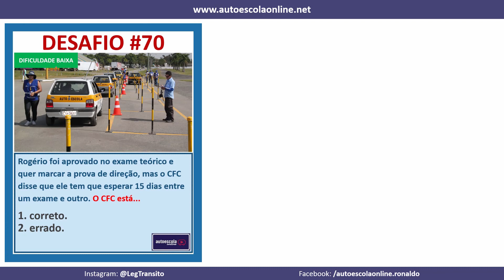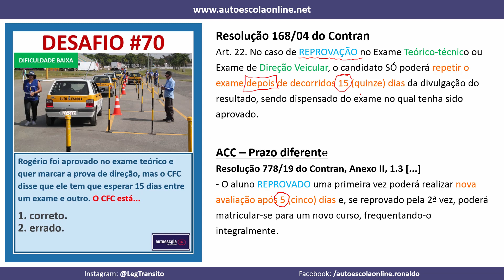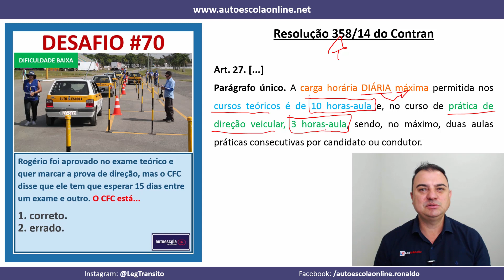Entre prova TEÓRICA e exame de DIREÇÃO não precisa aguardar 15 dias?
DVDs DIREÇÃO 2019

DESAFIO LEGTRANSITO
Não existe prazo de espera entre exame teórico e prático nas provas do Detran?

É sabido que, muitas vezes, o CFC (Centro de Formação de Condutores - autoescola) se recusa a marcar o exame por FALTA DE VAGAS disponíveis no sistema do Detran.
Há, também, casos em que a NÃO marcação do exame está relacionada a algum problema administrativo do CFC - sistema fora do ar; excesso de candidatos; falta de veículos ou profissionais disponíveis.
Contudo, é importante ficar atento sobre esse tipo de questão desde o fechamento do contrato de prestação de serviços firmado entre o cliente e a autoescola.
Afinal, se você tem pressa (necessidade) de colocar logo a sua habilitação no bolso, esse é um dos problemas que mais atrasam a conclusão o processo do candidato.